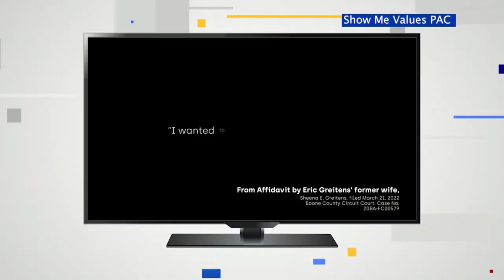Analyzing FOX 2 poll on Missouri Senate primary races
With one week until primary day in Missouri, a new poll from FOX 2, The Hill, and Emerson College shows a huge change atop the Republican Senate race and tight numbers on the Democratic side of the ledger.